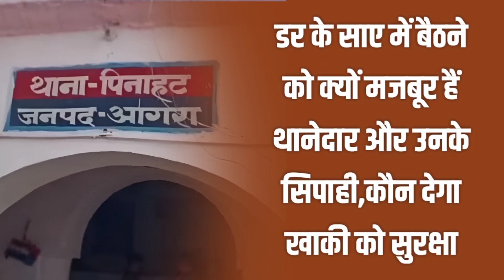योगीराज का एक ऐसा थाना, जहां खौफ में जीते हैं पुलिसकर्मी, डीसीपी भी दिखते हैं बेबस!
ये तस्वीरें देखने के बाद अगर आपको ये लग रहा है कि ऐसा फंड न होने की वजह से हो रहा है, तो आप गलत हैं, खुद आगरा के डीसीपी बताते हैं कि नया थाना बन चुका है, लेकिन वहां थाना शिफ्ट होने का व्यापारी विरोध कर रहे हैं.
फाइनल वीओ- अब सवाल ये उठता है कि पुलिस के आला अफसर व्यवसायियों की बात सुनेंगे या फिर अपनी सुरक्षा देखेंगे, ये सच है कि पुलिस पब्लिक के लिए होती है, पर अंग्रेजों के जमाने की निशानियां जिस हिसाब से हम मिटा रहे हैं, उस कड़ी में इस थाने को शिफ्ट करना भी बेहद जरूरी है, खासकर बारिश के दिनों में पुरानी जर्जर इमारतें किस तरह से धराशायी होती हैं, ये सबने देखा है, तो जो खाकी आपको सुरक्षा दे रही है, उस खाकी की खातिर ये वीडियो सीएम योगी तक पहुंचाइए, ताकि पिनाहट थाने के पुलिसकर्मियों की सुरक्षा भी सुनिश्चित हो सके.